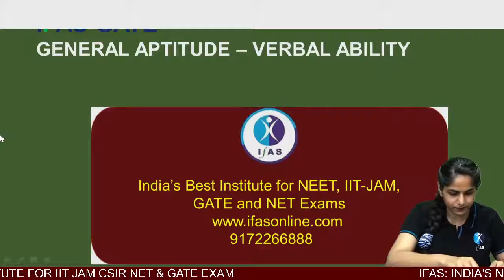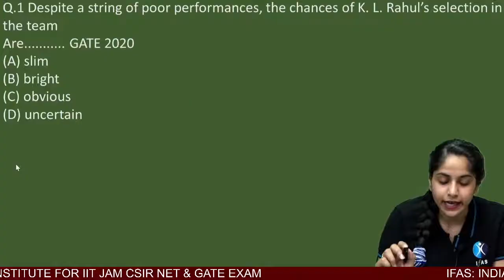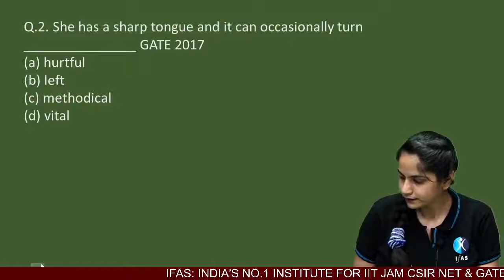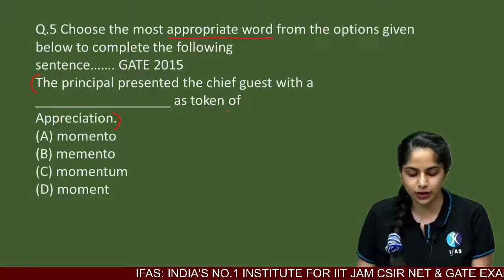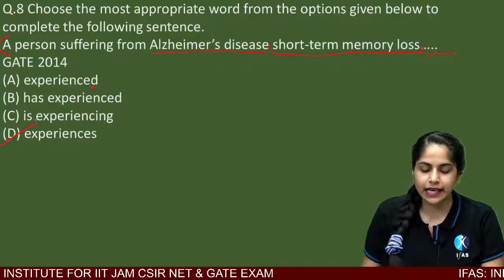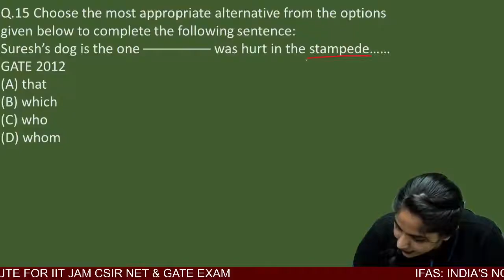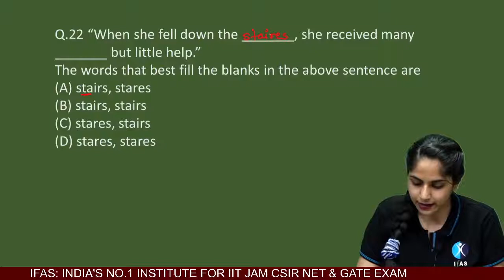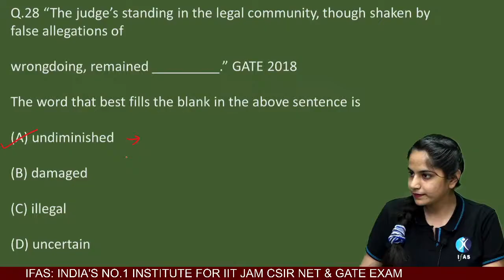Vocabulary Error Correction, Spelling | GATE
IFAS: India's No. 1 Institute for IIT JAM, CSIR NET, GATE & SET Exam
IFAS CSIR NET & GATE RESULT:
IFAS App Features: 👇
best online test series for csir net General Aptitude
online preparation for csir net General Aptitude
csir net General Aptitude solved question papers with explanation
csir net General Aptitude model question papers with answers
csir net General Aptitude question paper analysis
csir net General Aptitude online classes in hindi
csir General Aptitude online classes
csir ugc net General Aptitude online coaching
csir net General Aptitude online coaching